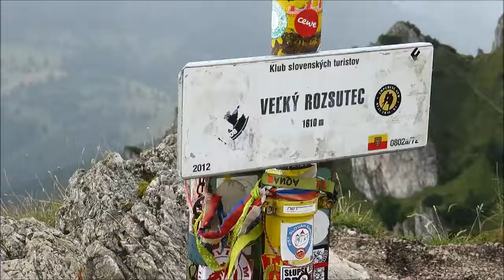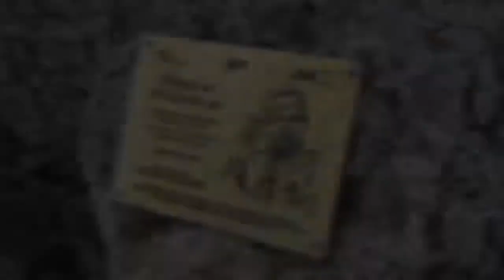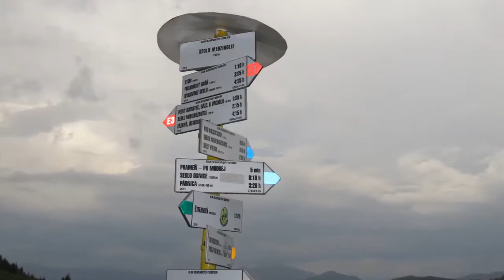Velký Rozsutec 1610 m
Velký Rozsutec je nejvýraznější hora nacházející se v kriváňské části Malé Fatry na Slovensku. Charakteristické jsou vápencové stěny a bradla, tvořící vrcholovou pyramidu. Je považován za jednu z nejkrásnějších hor na Slovensku.